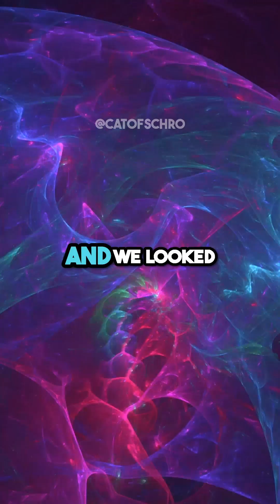Does nature have a 5th force? w/ Brian Cox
Clip is from the Joe Rogan Podcast

Elon Musk's goals with Tesla and SpaceX ➡️